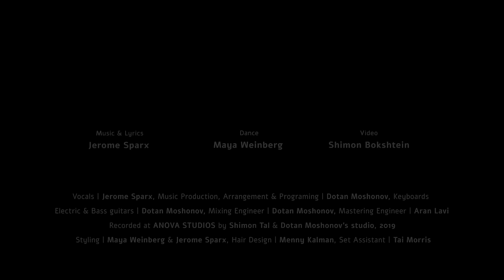Jerome Sparx - Wanted That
Music & Lyrics: Jerome Sparx
Vocals: Jerome Sparx
Music Production, Arrangement & Programing: Dotan Moshonov
Keyboards, Electric & Bass guitars: Dotan Moshonov
Mixing Engineer: Dotan Moshonov
Mastering Engineer: Aran Lavi
Recorded At ANOVA STUDIOS by Shimon Tal & at Dotan Moshonov's Studio, 2019
Lyrics Consultant: Maayan Blevis
Graphic Design: Elad Elharar
Cover Photographer: Shimon Bokshtein
Distributor: THE ORCHARD
Digital:  Lemur Creatives

Performance: Maya Weinberg & Jerome Sparx
Dance: Maya Weinberg
Video: Shimon Bokshtein
Set Assistant: Tai Morris
Styling: Maya Weinberg & Jerome Sparx
Hair Design: Menny Kalman

Wanted that
You wanted that yourself.
Your heart was beating
All alone. Nobody else.
Wanted that yourself, blood was pumping
 in your veins, like the rain
cleansing your thoughts.

 You wanted that yourself, your sky was tumbling
All around, nothing else, thunder & rain.
You wanted that yourself, earth was calling-
Out your name, out your soul – to be free as a Lark.

You wanted that yourself, to cross horizon’s
Like the wind answers blowing in your face.
Wanted that yourself your heart was shifting
Like the tides with the moon – pulling away

You wanted that yourself, the sky was falling
All around, nothing else, fire & rage.
Out your name, out your soul – yet you’re drawn to the dark.

You wanted that yourself. You stand neath the Skyfall
And all around nothing else but memories like dust…
Out your name, out your soul
now you’re free